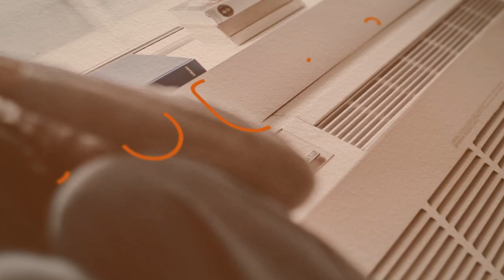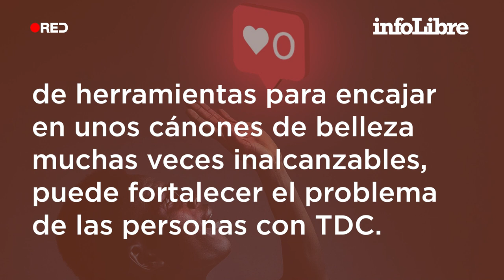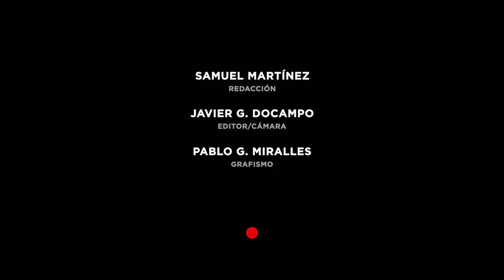Trastorno dismórfico corporal, cuando el defecto más nimio se convierte en una obsesión | ¿Qué es?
El TDC puede llegar a perturbar la vida social y laboral de los afectados. Quien lo padece dedica gran cantidad de tiempo a pensar cómo ocultar imperfecciones reales o imaginadas.